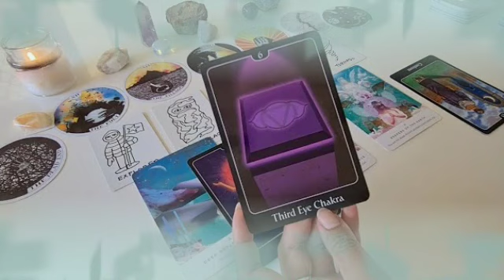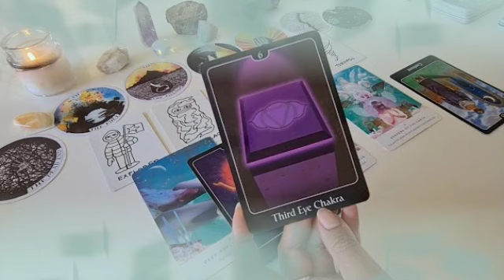برج الأسد من 25 إلى 31 أكتوبر 2021 // شخص غني جدا يطرق بابك قريبا👰استعد لهذا الفرح يل أسد🤭♥️